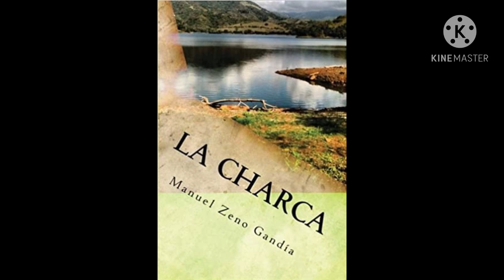La Charca, Manuel Zeno Gandia, Capítulo 2, Audiolibro